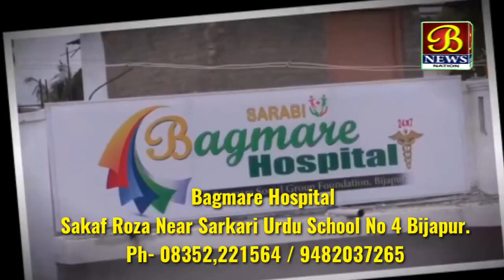Cyclists Ka Sapna Huva Poora Bijapur Me Synthetic Track Taiyyar...! 04-12-2020